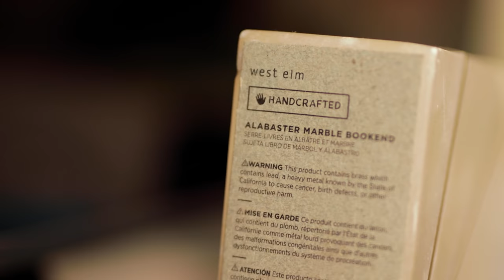West Elm Design Crew Home Makeover ft. Amrita Thakur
From total do-overs to small styling projects, our complimentary interior design services make envisioning and executing the home of your dreams effortless. Watch how the Design Crew takes Amrita's space and makes it her own, with a timeless touch of West Elm.